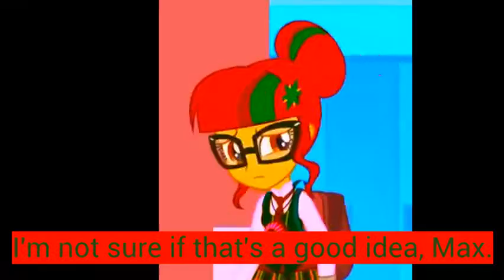Mal and Others Meets The Secret Life Of Pets Part 5